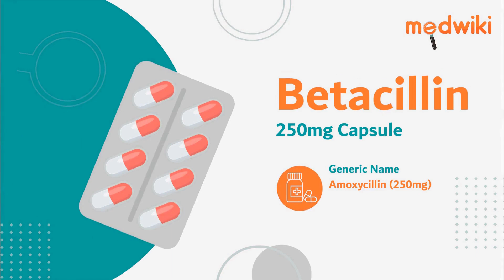Betacillin 250mg Capsule - Uses, Benefits and Side Effects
Betacillin 250mg Capsule